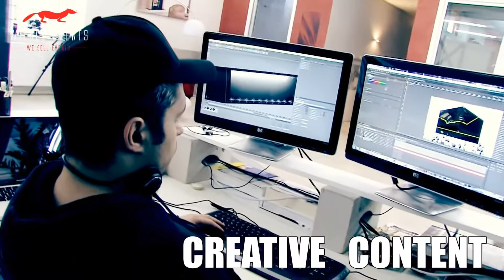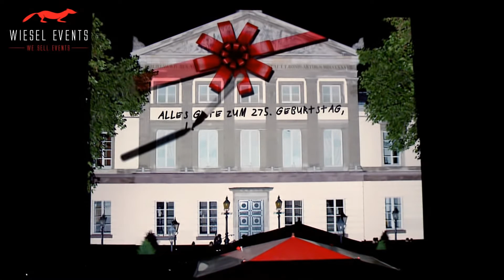3D - Videomapping Of Wiesel Events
3D - Videomapping

Dieses Konzept ist wirklich spektakulär! 3D-Video-Mapping ist Animation in höchster Vollendung!

Wir erwecken z.B. Ihr Gebäude zum Leben, indem wir es über Hochleistungsbeamer mit eigens angepassten bewegten Inhalten bestrahlen. D.h. wir lassen Schriften, Tiere, Menschen u.s.w. über Ihr Gebäude laufen. Der Zuschauer hat den Eindruck, dass das gesamte Gebäude ein komplettes Eigenleben entwickelt. Es gibt z.B.  die Möglichkeit, das Gebäude virtuell komplett umzuformen, d.h. alle Fenster, Säulen und Wände zu versetzen, etc. Dazu ertönt aus einer riesigen Soundanlage eigens auf die Animation komponierte Musik mit brachialen Soundeffekten, welche jedes Publikum begeistern werden. 3D-Video-Mapping ist ein absolutes Highlight für alle Veranstaltungen und zudem sehr umweltschonend.